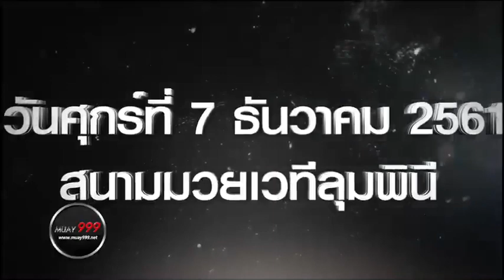"ศึกฉลองวันสถาปนาเวทีลุมพินี" ครบรอบ 62 ปี ณ สนามมวยลุมพินี รามอินทรา วันศุกร์ที่ 7 ธ.ค.61 นี้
ถ่ายทอดสดทาง ช่อง 3 เอสดี (ช่อง 28)
คู่เอก ตะวันฉาย พี.เค.แสนชัยมวยไทยยิม ดวล หนึ่งล้านเล็ก จิตรเมืองนนท์, จักรดาว วิษณุกลการ ชิงแชมป์ว่างลุมพินี ก้องศึก ศิษย์สารวัตรเสือ, จอมโหด หมูปิ้งอร่อยจุงเบย ฟาด รุ้งนารายณ์ ม.รัตนบัณฑิต, เอกลักษณ์ ส.สมานการ์เม้นท์ อัด เพชรมงคล ศูนย์กีฬาห้วยต้ม ฯลฯ แฟนมวยห้ามพลาด